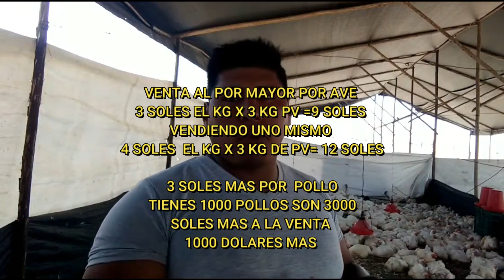COMO SOPORTAR PRECIOS BAJOS DE POLLOS DE ENGORDE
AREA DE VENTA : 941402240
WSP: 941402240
Apoyame en este nuevo canal
Hola amigo he subido este  remasterizado porque era una transmisión en vivo. Que me vi en la obligación de borrarlo pero quería coger los más importante y subirlo.